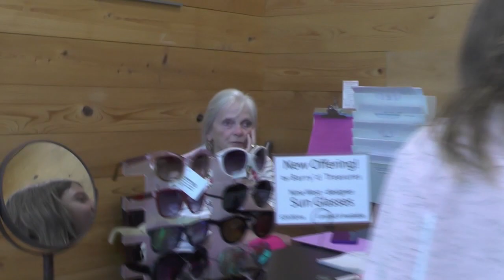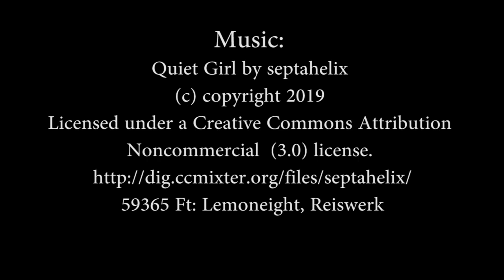WLIB News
Explore the library - sort of - with the WLIB news crew! Attention spans have never been shorter.